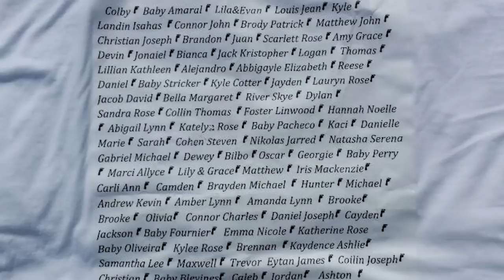Rosemarie Beck, RN -- Maxim Healthcare's 2014 Northeast Region Caregiver of the Year -- Homecare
Rosemarie has been a part of the Maxim family since 2007. She uses her skilled nursing background to help teach and train other caregivers, while caring for patients herself.

Because of her experience and focus on care, Rosemarie has become a leader for a bereavement support group for families who have lost their children. She even helped start two "Scattering Gardens," where families who have lost their children can find support and cope with their losses.

About Maxim Healthcare:

As a full-service healthcare company, Maxim Healthcare Services has extensive experience providing home health, medical staffing, and wellness services in communities nationwide.

With 25 years of experience, we are dedicated to providing our patients with quality care and are committed to staffing devoted healthcare professionals in a variety of environments, while remaining focused on compliance. Our commitment to customer service and quality care is what makes Maxim an experienced nationwide provider of homecare, staffing, and wellness services.